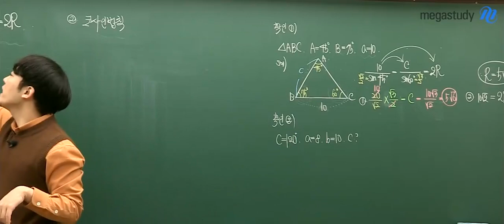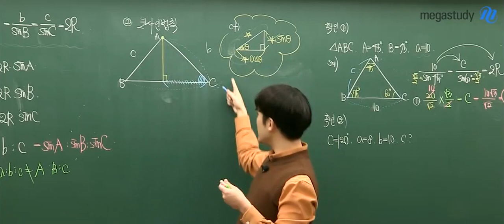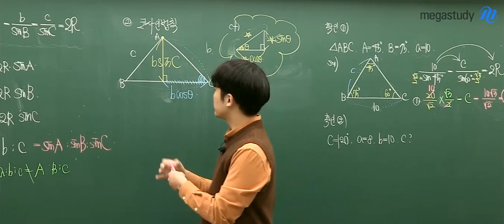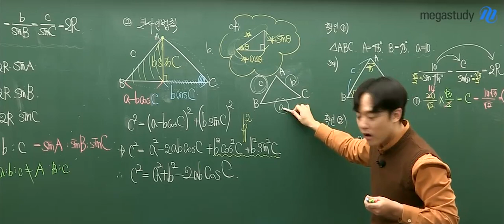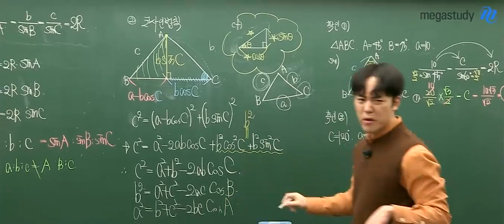[메가스터디] 수학 하정민 쌤 - 겁나 쉽게 배우는 코사인 법칙!!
"코사인 법칙,
어찌어찌 외우긴 했는데
하나도 모르겠다ㅠㅠ"
하시는 분들은
꼭 시청해야 할 영상!!

하정민 쌤이
누구보다 쉽게
코사인 법칙을 설명해 드립니다.

이젠 무작정 외우지 말고
그림으로 이해하자구요!!

절대 까먹지 않는 코사인 법칙,